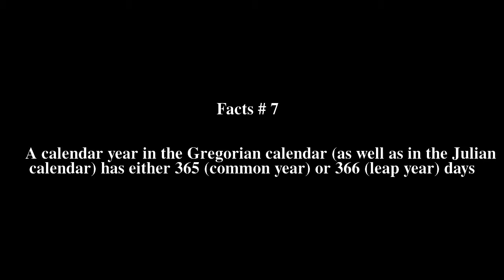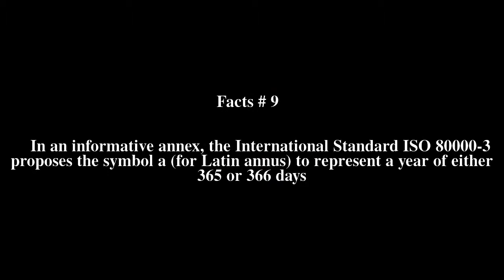Year Top # 11 Facts